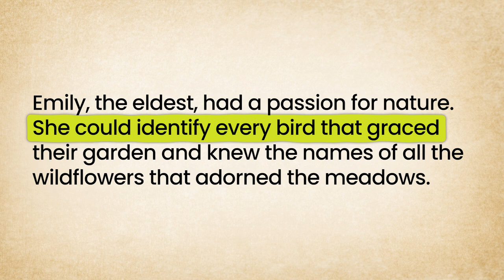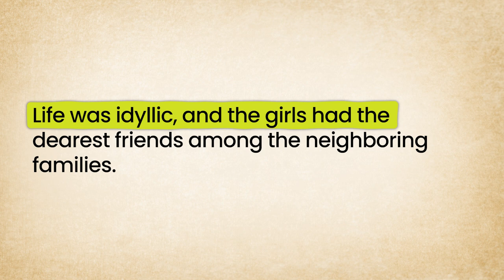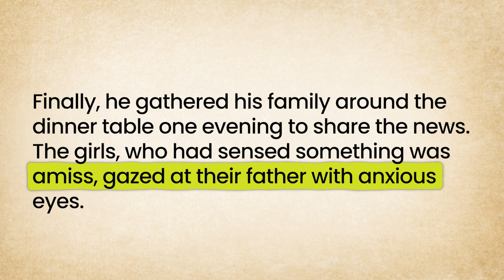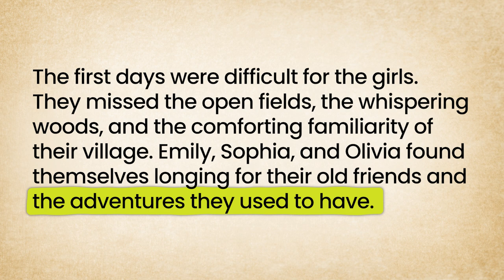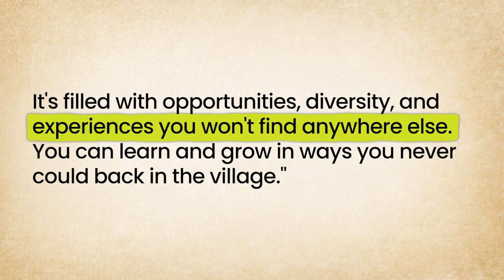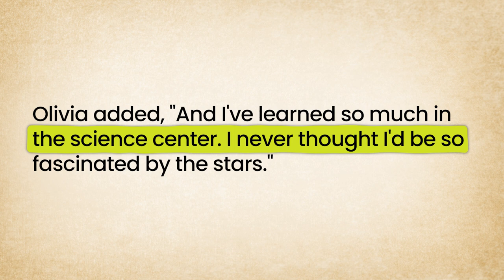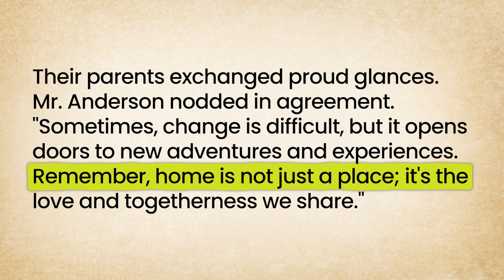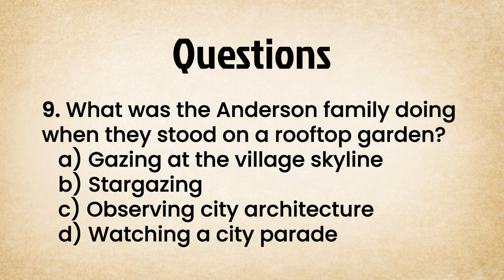Learn English through Story Level 3 - From Village to City - Quiz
Learn English through Story Level 3 - From Village to City - English listening with quiz - Subtitles

✔ Adjust the video speed as you like.

📖🎉Most important words🎉📖
Quaint (Synonyms: Charming, picturesque) Attractively unusual in an old-fashioned way.
Example 1: The quaint little cottage looked like it came from a storybook.
Example 2: The town had a quaint, historic feel to it.

Picturesque (Synonyms: Scenic, beautiful) Visually charming or delightful.
Example 1: The picturesque landscape was perfect for a painting.
Example 2: The village had a picturesque view of rolling hills.

Enchanting (Synonyms: Captivating, mesmerizing) Delightfully charming or captivating.
Example 1: The enchanting forest was home to mythical creatures.
Example 2: The music had an enchanting melody that moved the audience.

Serene (Synonyms: Tranquil, peaceful) Peaceful, calm, and untroubled
Example 1: The serene lake reflected the clear blue sky.
Example 2: Yoga and meditation helped her achieve a state of serenity.

Hustle and Bustle (Synonyms: Commotion, flurry) Busy and noisy activity
Example 1: The city's hustle and bustle can be overwhelming for some.
Example 2: The marketplace was always filled with hustle and bustle.

Tranquil (Synonyms: Serene, quiet) (Meaning: Peaceful and calm)
Example 1: The tranquil garden was a perfect spot for relaxation.
Example 2: The countryside offered a tranquil escape from city life.

Idyllic (Synonyms: Picturesque, perfect) (Meaning: Extremely happy, peaceful, and picturesque)
Example 1: Their life in the village was idyllic, surrounded by nature's beauty.
Example 2: The idyllic setting of the cabin made it a popular vacation spot.

Overwhelming (Synonyms: Staggering, astonishing) (Meaning: Intense and overpowering)
Example 1: The city's size and complexity can be overwhelming to newcomers.
Example 2: The support from the community was overwhelming in times of need.

Revealing (Synonyms: Exposing, disclosing) (Meaning: Making something known or visible)
Example 1: The documentary was revealing about the hidden truths of the industry.
Example 2: Her expression was revealing of her true feelings.

Exploration (Synonyms: Expedition, journey) (Meaning: The act of traveling in search of new information or discovery)
Example 1: The exploration of uncharted territory is filled with challenges.
Example 2: Their exploration of the ancient ruins uncovered valuable artifacts.

Cultural Tapestry (Synonyms: Cultural mosaic, diversity) (Meaning: A rich and diverse blend of cultural elements)
Example 1: The city's cultural tapestry celebrated traditions from around the world.
Example 2: The neighborhood was a vibrant cultural tapestry of languages and cuisines.

Unwavering (Synonyms: Steadfast, constant) (Meaning: Steady and resolute; not changing or faltering)
Example 1: Her unwavering dedication to her goals led to success.
Example 2: The team showed unwavering support for their captain.

Embrace (Synonyms: Accept, adopt) (Meaning: To accept or welcome something willingly)
Example 1: They chose to embrace the challenges and opportunities of the new city.
Example 2: The community embraced diversity and inclusion.

Togetherness (Synonyms: Unity, solidarity) (Meaning: A feeling of closeness and unity)
Example 1: Family vacations are a time for togetherness and bonding.
Example 2: The team's togetherness helped them overcome adversity.

Woven (Synonyms: Intertwined, blended) (Meaning: To interlace or combine different elements)
Example 1: The threads of tradition and modernity were woven into the city's culture.
Example 2: The story of their journey was woven into the fabric of their lives.

Hustle (Synonyms: Bustle, activity) (Meaning: To work energetically and busily)
Example 1: The hustle of the city can be invigorating for some people.
Example 2: He admired her determination and hustle in pursuing her dreams.

Canvas (Synonyms: Painting, artwork) (Meaning: A surface on which art is created)
Example 1: She prepared her canvas with vibrant colors for her next masterpiece.
Example 2: The art gallery featured a diverse collection of canvases.

Diversity (Synonyms: Variety, multiplicity) (Meaning: A range of different things or people)
Example 1: The city's diversity made it a melting pot of cultures.
Example 2: The forest was home to a diversity of wildlife species.

Cherishing (Synonyms: Valuing, appreciating) (Meaning: Treasuring and holding dear)
Example 1: The family spent their vacations cherishing their time together.
Example 2: She grew up cherishing the memories of her childhood village.